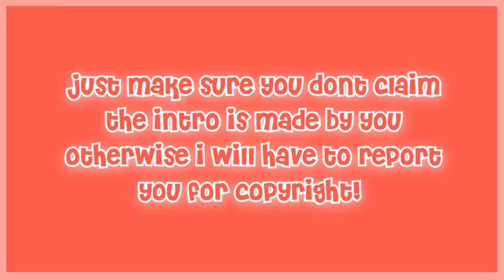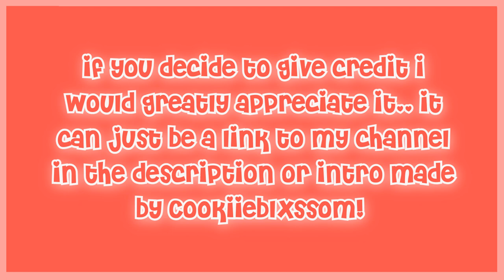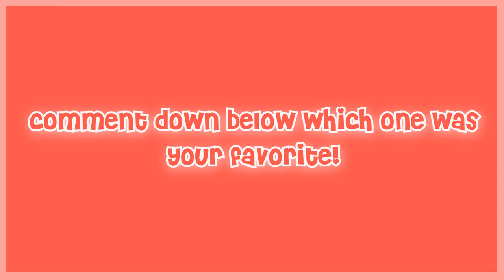⛄️✨ 5 FREE aesthetic XMAS intro's :: no copyright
Hii everyone! Hope you all are doing amazing!!
I want to support all the small youtubers out there who need help with editing and especially making intro's can be tought as it was for me when I first started out! I made really basic intro's for the christmas season and anyone having difficulty making intro's for their video's can use these!!

there is no need for credit but make sure you do not claim it and say you made them as I would have to report your channel for copyright!

credit is appreciated and can be given in the form ::

intro made by @CookiieBlxssom

[ 🌸 𝐭𝐢𝐦𝐞-𝐬𝐭𝐚𝐦𝐩𝐬]
・0:00 - 0:31 :: intro

・0:31 - 0:47 :: preview 1
・0:47 - 1:01 :: template 1

・1:01 - 1:17 :: preview 2
・1:17 - 1:33 :: template 2

・1:33 - 1:47 :: preview 3
・1:47 - 2:00 :: template 3

・2:00 - 2:17 :: preview 4
・2:17 - 2:32 :: template 4

・2:32 - 2:47 :: preview 5
・2:47 - 3:01 :: template 5

・3:01 - 3:25 :: outro

[ 🕊 𝐭𝐚𝐠𝐬]
aesthetic free christmas intros xmas no copyright intros aesthetic free xmas intros